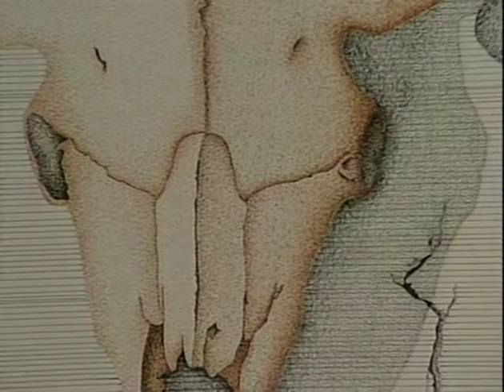Painting through the medium of pen and ink and acrylics